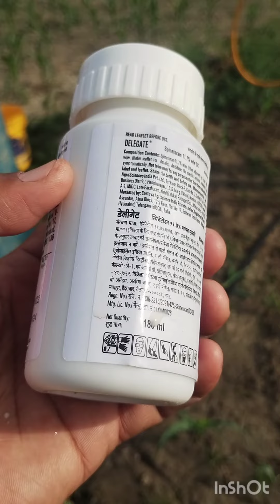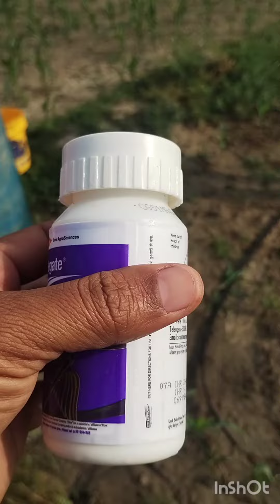last spray in makka makka me last spray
Makka me delegate ki last spray ho rahi hai. ye pestiside hai